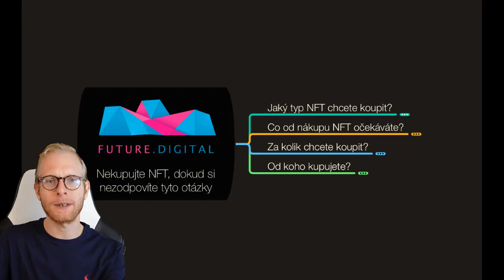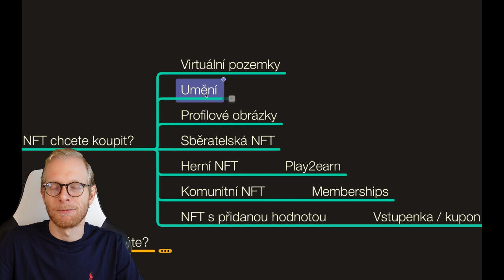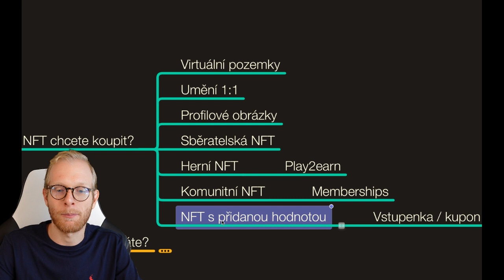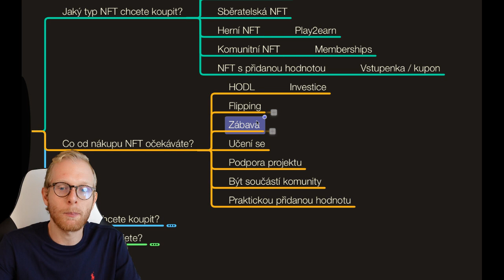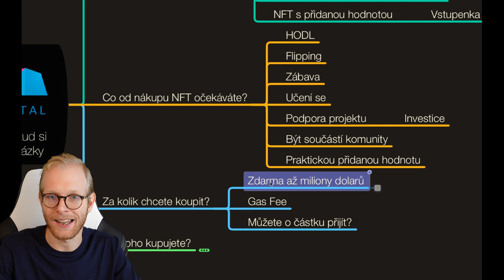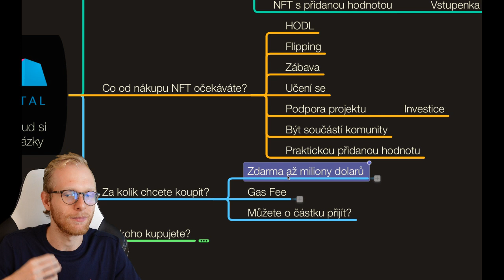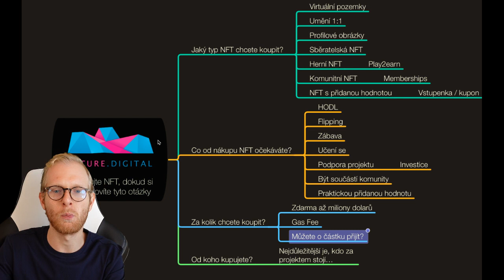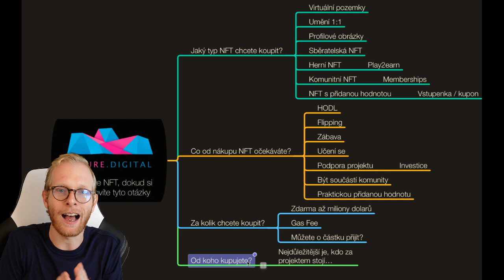Nekupujte NFT, než shlédnete toto video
4 otázky, které si musíte položit než koupíte svoje první NFT...